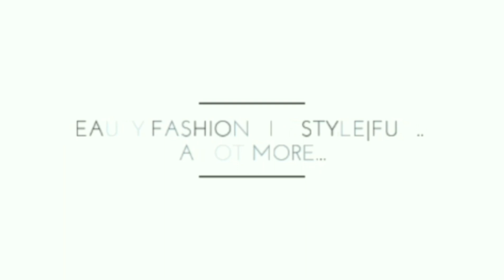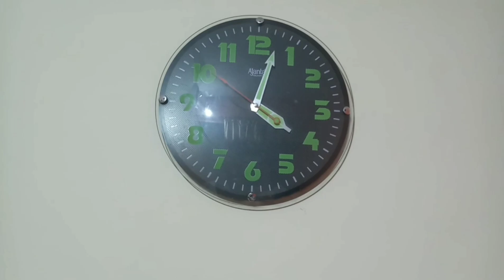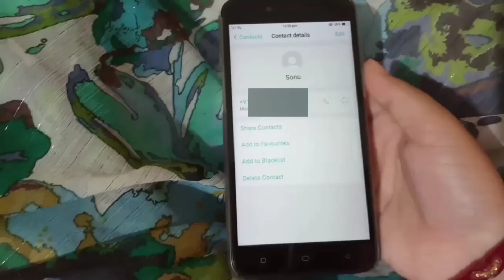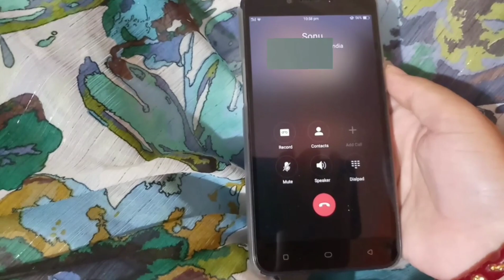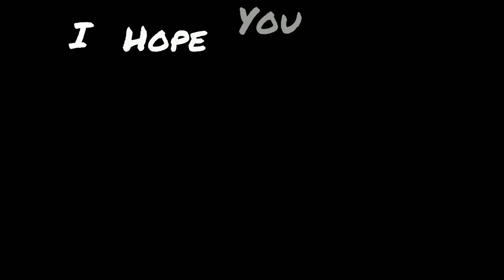माँ | Mother's Day Special ❤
Hello Everyone!

This video is for all the Mother's in the world and their children.
I know I am late for this video but never mind we should celebrate everyday as Mother's Day.

Comment down any suggestions or feedback.

Musician: Jef

Musician: Jef

Be positive, spread positivity & love...

Soon I'll be back with another video.